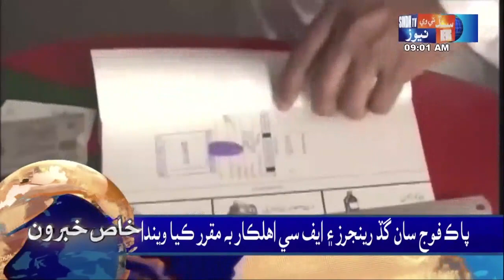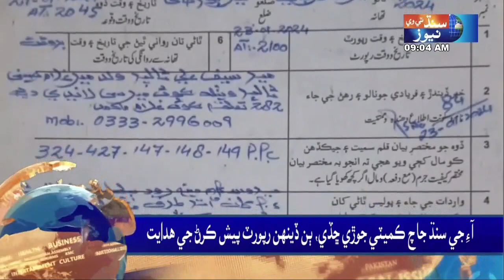09 AM Headlines l 24 January 2024 | Sindh TV News